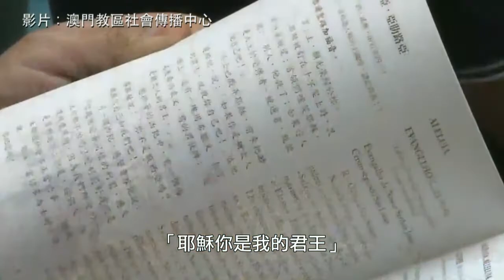教會透視:中國、台灣、澳門隆重舉行慈悲禧年閉幕慶典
慈悲禧年已在11月20日圓滿結束，世界各地的地方教會都舉行了隆重的慈悲禧年閉幕慶典。中國、台灣、澳門教會也不例外。